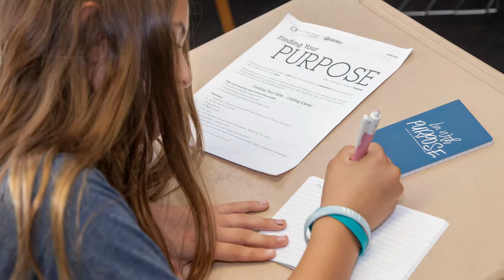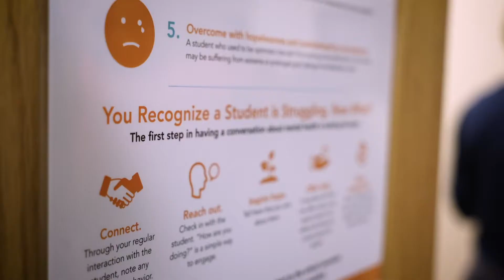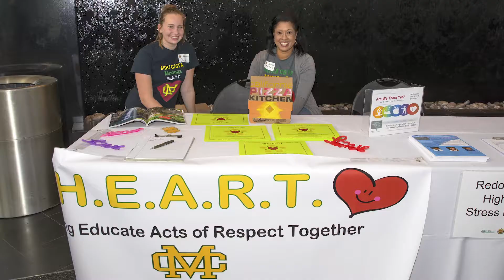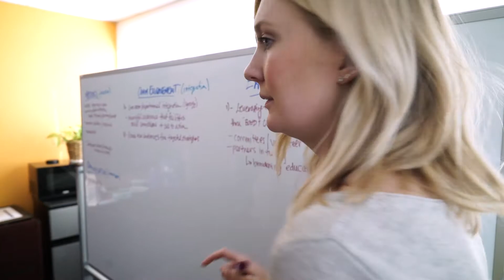Join the Beach Cities Partnership for Youth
Hear how these members of the Beach Cities Partnership for Youth Coalition are improving student mental health and well-being, while reducing substance use and bullying, among youth in Hermosa Beach, Manhattan Beach and Redondo Beach. More than 100 local partners have joined the Coalition. for more information.